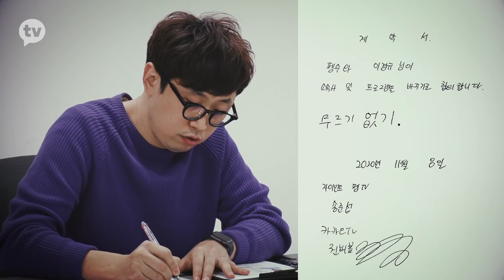경규였는데요 펭수입니다?! 찐펭수X자이언트규 (ft.역대급 트레이드) [찐경규]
카카오M을 펭펭 날아 다니는 펭수에 찐질투하는 이경규😡
펭수의 큐트뽀짝 모먼트와 자이언트규의 EBS 입성기!

카카오톡 세 번째 탭 ▶ 카카오TV 에서
[찐경규] 매주 [수] 오후 5시에 만나요👋